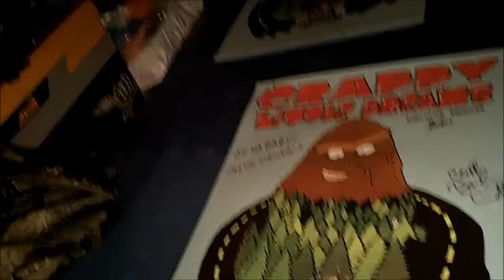CRAPPY LITTLE DREAMS - MOVIE POSTER AUTOGRAPH SIGNING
TODAY I HAD TO SIGN A BUNCH OF MOVIE POSTERS FROM THE MOVIE CRAPPY LITTLE DREAMS. IT IS A MOVIE I AM INVOLVED IN WITH CRAIG FLIPY, WHO WAS A FILMER FOR THE TV SHOW FINDING BIGFOOT. HE ALSO HAS MADE A MOVIE CALLED BIGFOOT ROAD TRIP WITH CLIFF BARACKMAN. CLIFF BARACKMAN AND BOBO, FROM THE TV SHOW FINDING BIGFOOT,  ARE PRODUCING THIS WILD MOVIE. FINDING BIGFOOT IS A SHOW ON THE ANIMAL PLANET CHANNEL. IT HAS BEEN ON TV FOR 8 SEASONS. BOB GEMLIN, LEGENDARY BIGFOOT HUNTER FROM THE EPIC PATTERSON GEMLIN FILM, HAS SIGNED IT ALSO. CRAIG FLIPY, BOBO, AND CLIFF BARACKMAN HAVE SIGNED THEM TOO. THERE ARE ONLY A FEW OTHERS LEFT WHO NEED TO SIGN THEM.